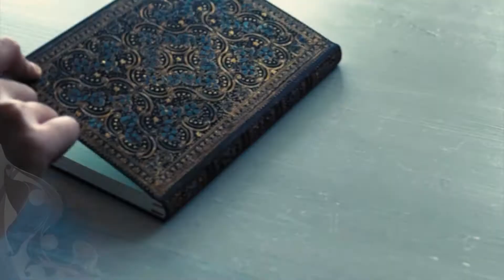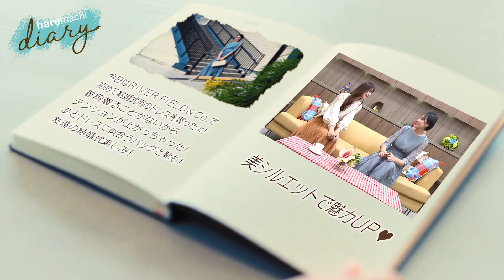【ファッション】ロングフレアドレスで美しいシルエット！ haremachi diary#6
～いつもトナリ合わせにあるといい～
イオンモール岡山で出会った素敵なアイテムが女性を彩ってゆく

今回のアイテムは・・・

　❥　 RIVER FIELD&Co. イオンモール岡山店
　　　レース＆シフォンプリーツロングフレアドレス　１万4850円

出演：小松原 光里　宮崎 風輪（haremachi　Girl）

協力： RIVER FIELD&Co. イオンモール岡山店（イオンモール岡山3階）